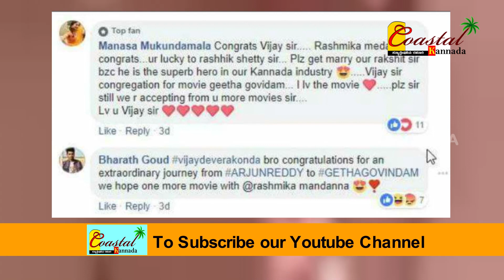Vijay weds Rashmika || Vijay devarakonda came in between rakshith Shetty and rashmika mandanna